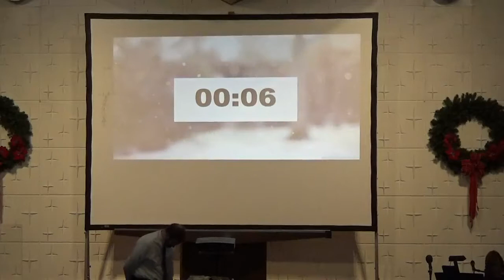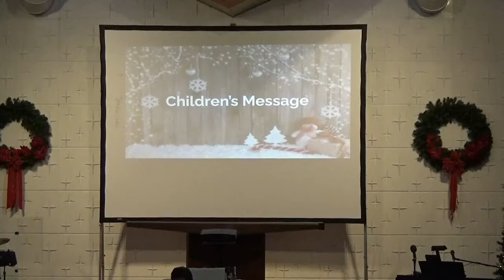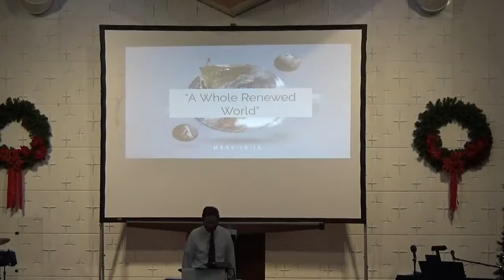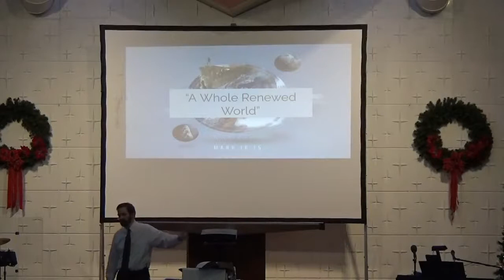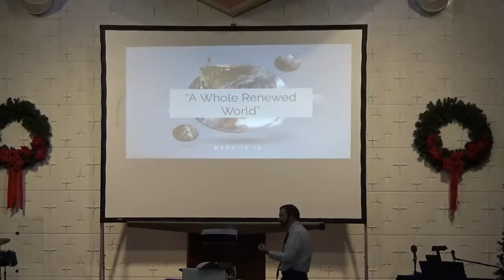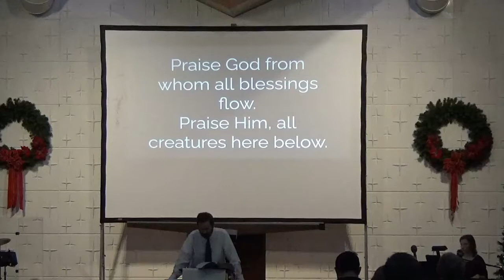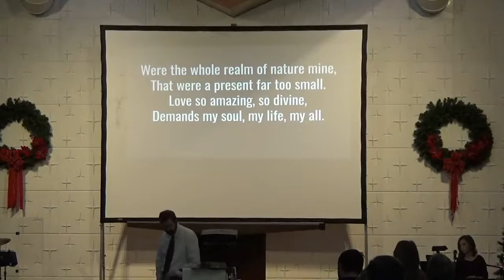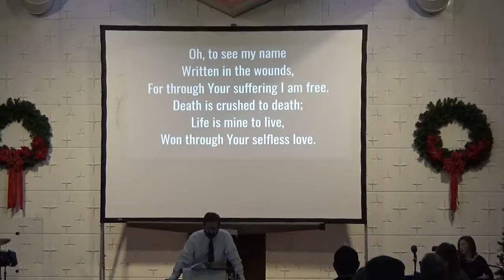A Whole Renewed World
Revelation 21